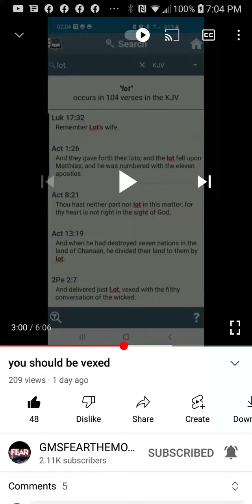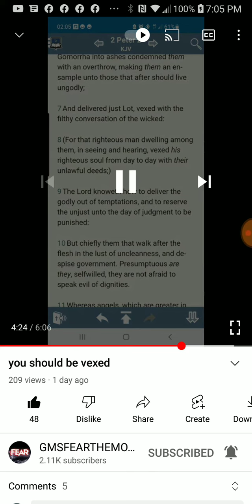PT.3 of 4 , You should be vexed